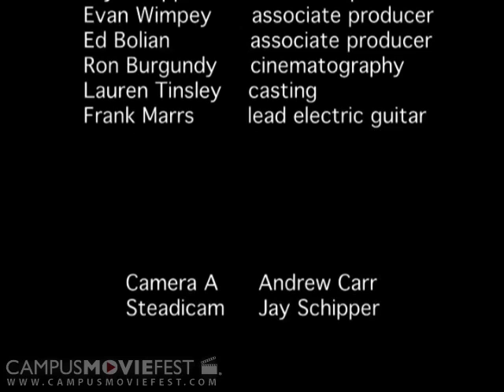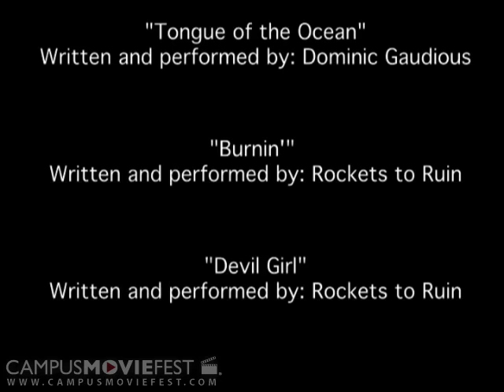Lecture Crashers 2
2Lecture, 2Crashers.

Created by St. Lunatics at Georgia Institute of Technology in 2007 as part of Campus MovieFest, the world's largest student film festival.

Lecture Crashers 2 Cast & Crew :
Andrew Carr - Captain
with
Evan Wimpey
Ed Bolian
Frank Marrs